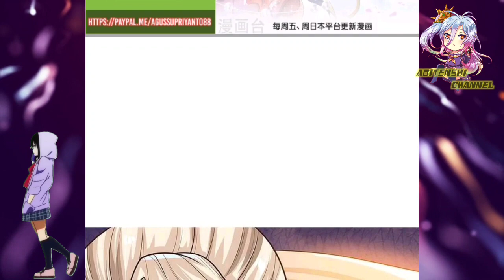The Descendants Of Zhang Family © Immortal Reverence Dad Ch 340 English © Aoitenshi Channel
COPYRIGHT / LICENSING